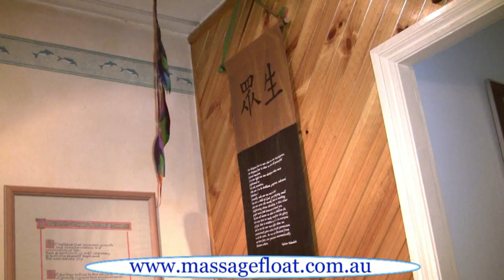Massage and Float Centre Bondi Junction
"The mission of the Bondi Junction Massage and Float Centre is to love, serve and respect clients and all fellows in a healing and nurturing environment".

The Centre has been transformed from a trendy New Age' Float Centre of the 1980's to a modern day comprehensive Professional Natural Health Centre, providing an extensive range of therapies and modalities.

-All massage therapy modalities: Remedial, Pregnancy, Sports, Relaxation - Acupuncture - Naturopathy - Nutritionists - Ayurvedic Physician - Professional Clinical Counselling for individuals, couples and groups - Osteopathy - Theta Healing

Our float tanks are more popular than ever and attracting a new generation of floaters' along with the loyal float client still enjoying the benefits of floating through the years.

Management has years of valuable life experience, underpinned by a solid foundation of knowledge, qualifications, and sincerity, genuinely caring for people and their welfare.

Location: Royal Arcade, Level 1, 175-181 Oxford St Bondi Junction